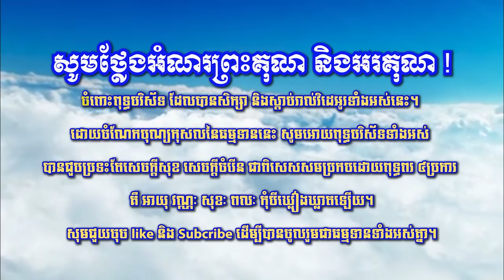ឆន ម៉ៅមេត្តា - រឿង បុគ្គលអ្នកលុះក្នុងអំណាចនៃចិត្ត ( វិកណ្ណកជាតក ) C​hhan maometta The Dhamma talk